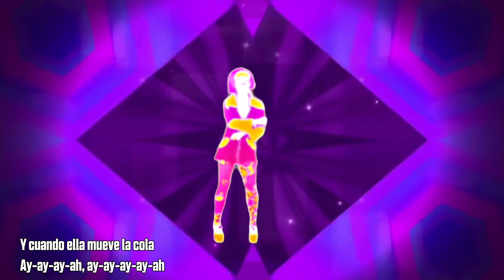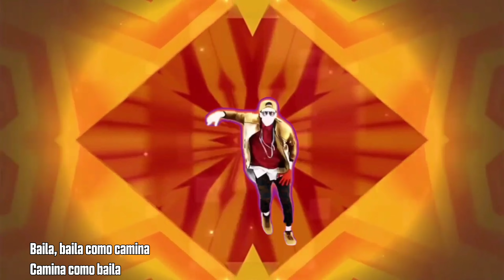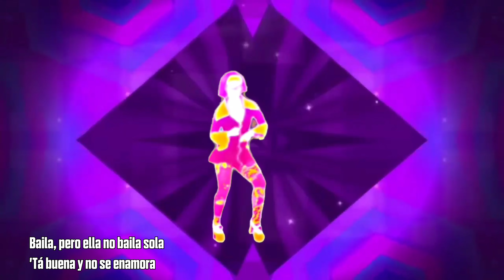Just Dance Fanmade Mashup: Gata by Anitta X Chencho Corleone